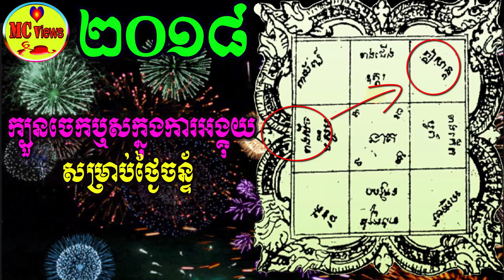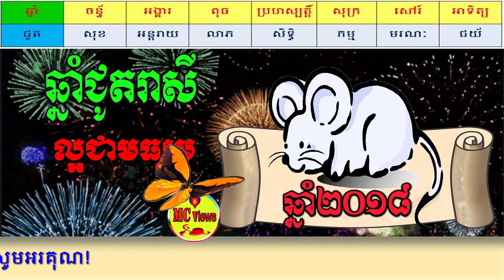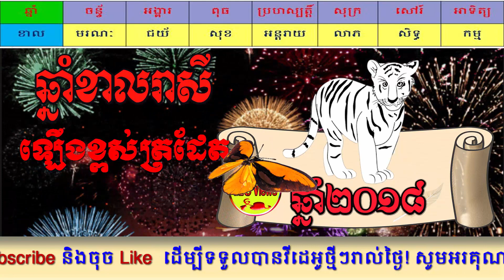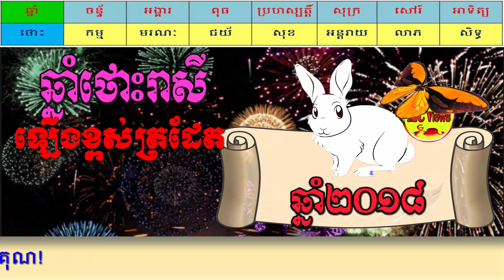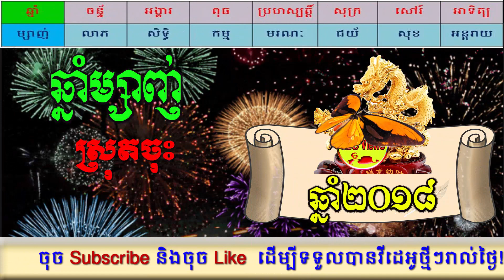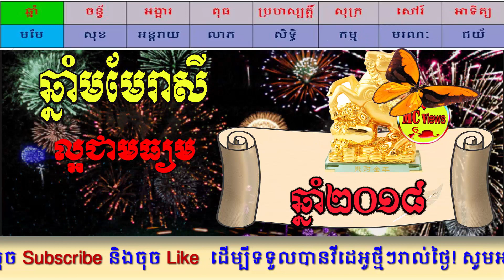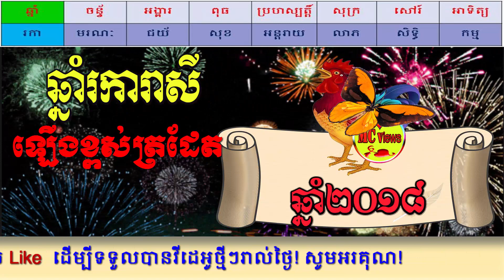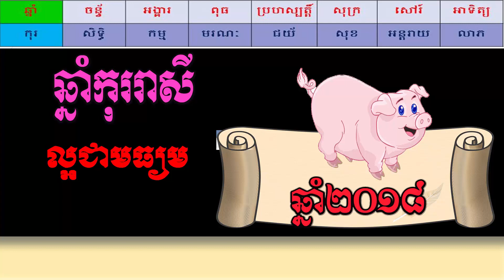ហោរាសាស្ត្រប្រចាំថ្ងៃ ចន្ទ័ ទី១៩ ខែកុម្ភះ ឆ្នាំ២០១៨, khmer horoscope daily on 19 Feb 2018